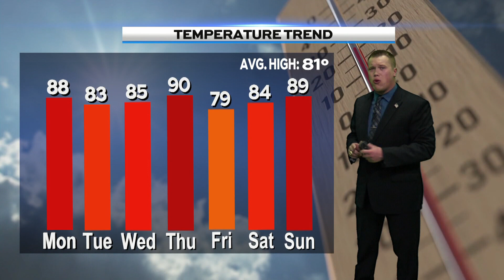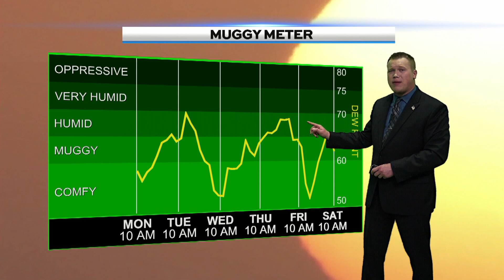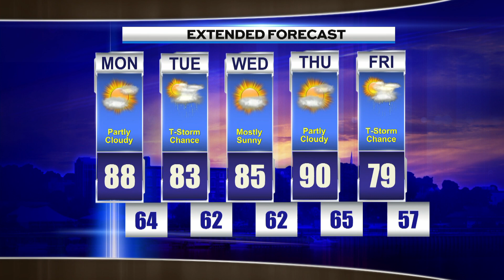Afternoon Weather Monday August 1st